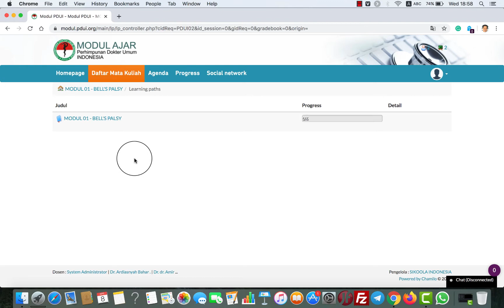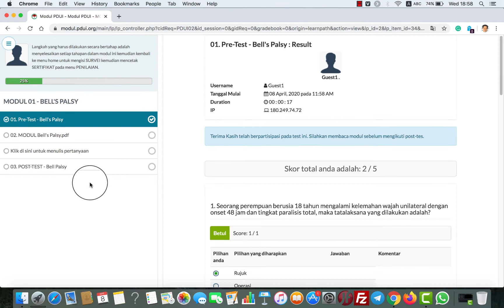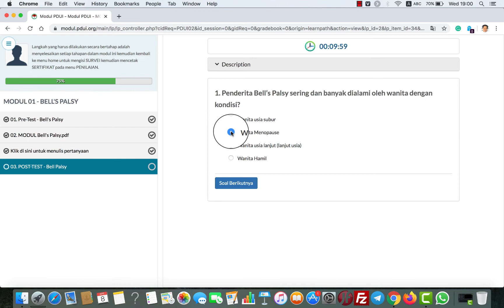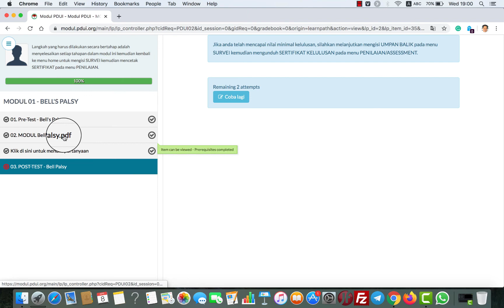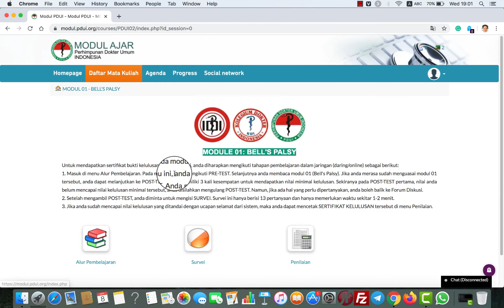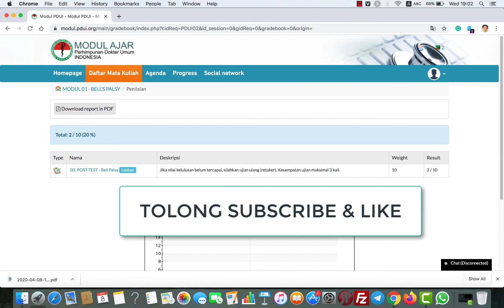Panduan Mempelajari Modul Online PDUI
Video panduan ini diperuntukkan untuk anggota Perhimpunan Dokter Umum Indonesia yang mengambil modul online yang disiapkan oleh Pengurus Pusat PDUI dan KDI.